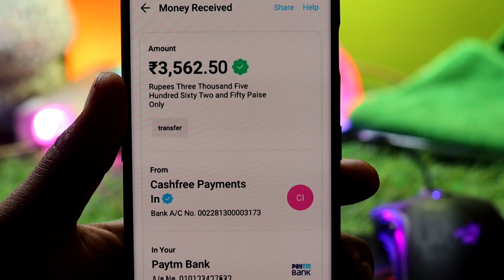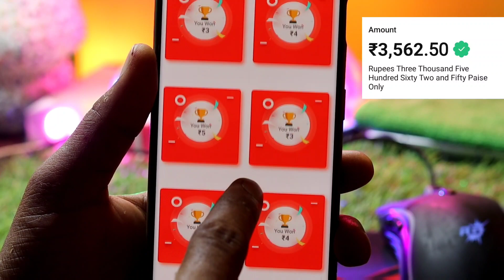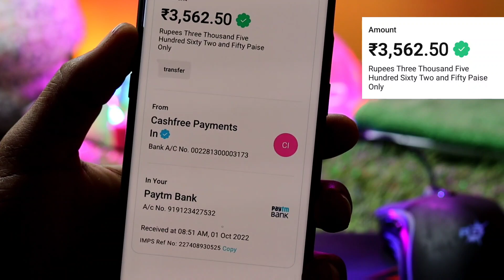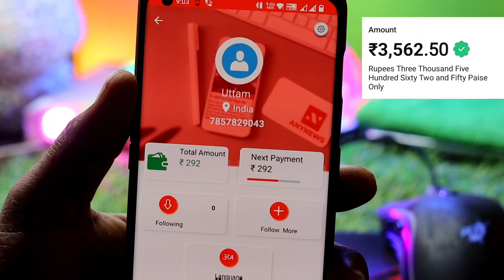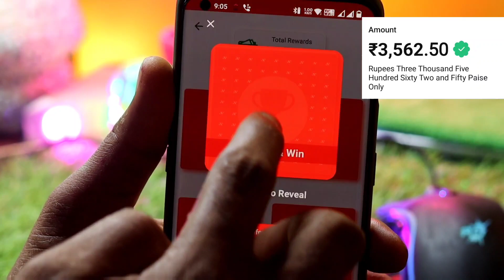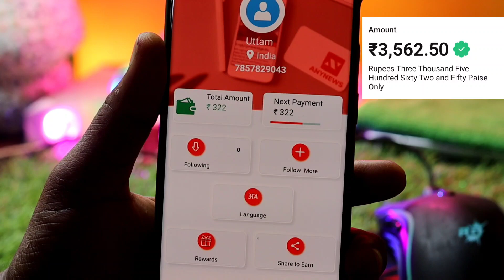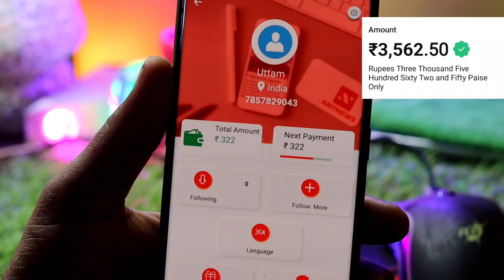बस डाउनलोड कर के छोड़ दो रातों रात अमीर बना देगा आपको ये App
Game khel kar paise kamaye | 10 मिनट में ₹1170/- रुपए सिंधे बैंक में | No investment
5 मिनट खेल कर ₹370/- सिंधे बैंक में | No Investment
game Se peise kamaye
Game Se 5 minute me ₹251/- rupaye Kamaye

Note:- कृपया पुरा विडियो देख कर एप डाउनलोड करें

New Game 2022 Signup ₹250/- सिंधे बैंक में

FREE GAME KHELKAR PAISE KAISE

गेम से पैसे कैसे कमाए
best gaming earning app for paytm without investment